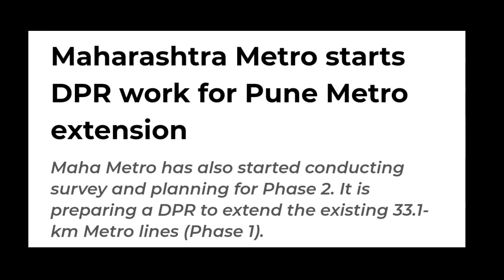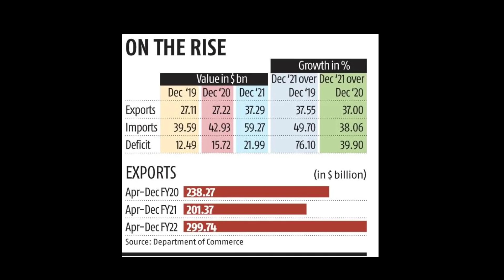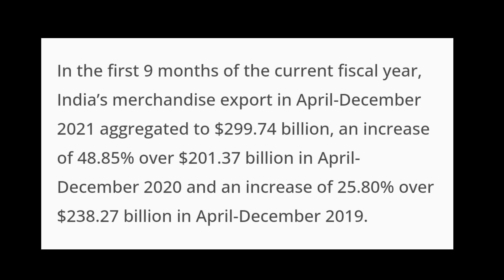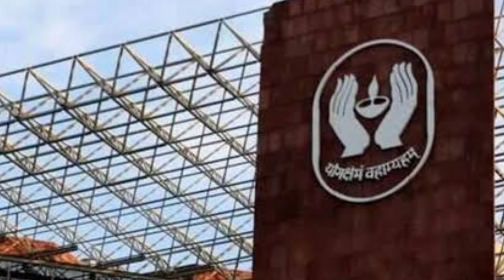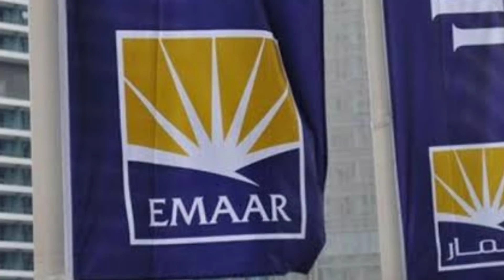Infratalks #361 - INDIA Ends Year by Breaking Record, Biggest IPO, J&K Gets First FDI, 75% Electrify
Timestamps
00:00 - Introduction
00:05 - 39 More MoUs
01:11 - Pune Metro Expansion
02:08 - India Breaking Records
03:41 - 75% Route Electrified
04:38 - New Tech for Roads
06:02 - First W2E Plant(Manoj)
07:12 - Biggest IPO(Manoj)
08:24 - Dubai Mall in J&K